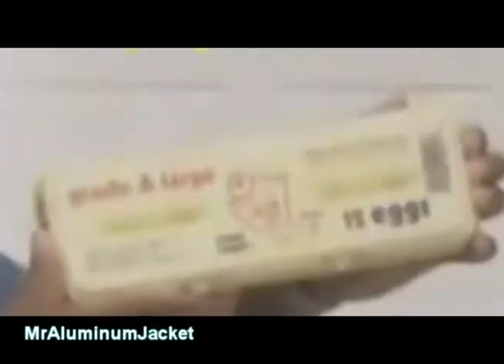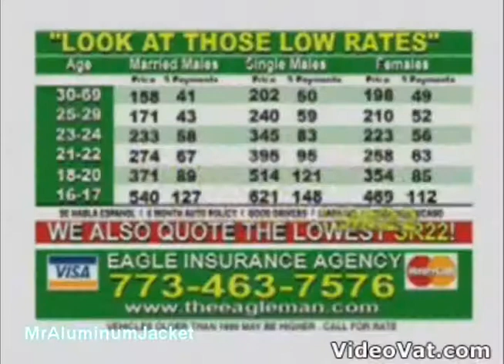YTP: Sexy South Carolina Commercials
Get to South Carolina, you pig!

An entry for GoodVsEvil1314's Commercial Collab 2.0.